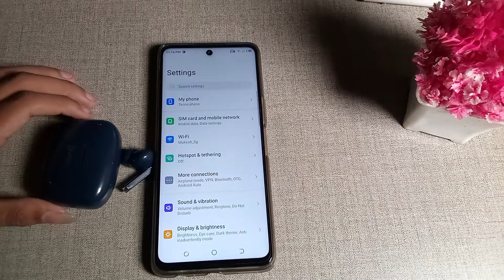how to unpaired Bluetooth earbuds in tecno camon 19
Secret settings
Cool new features
Update settings
Problem solve